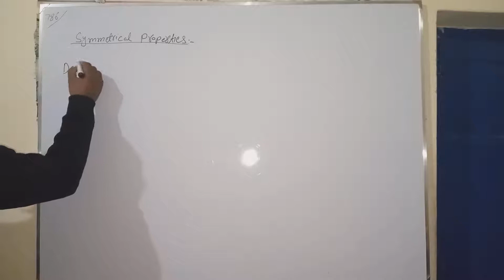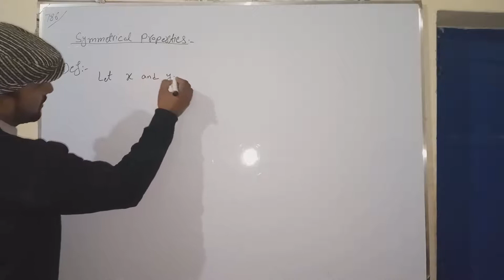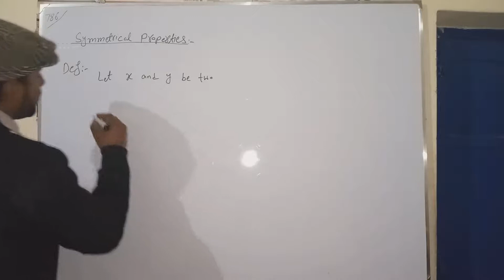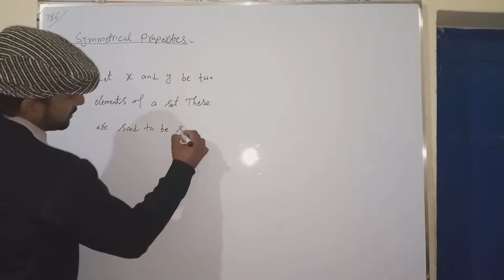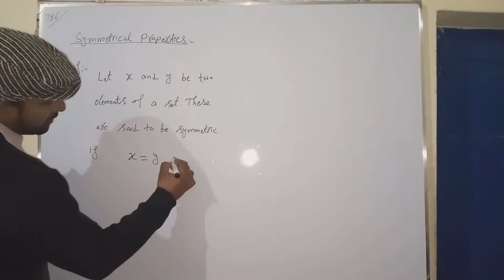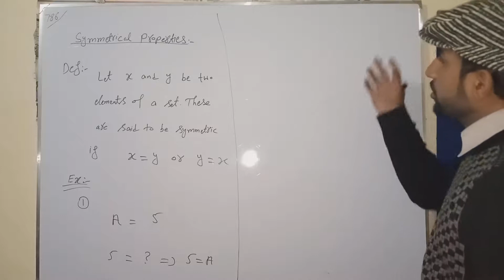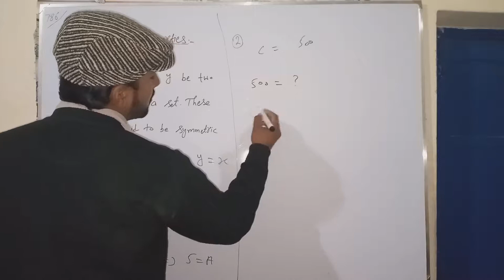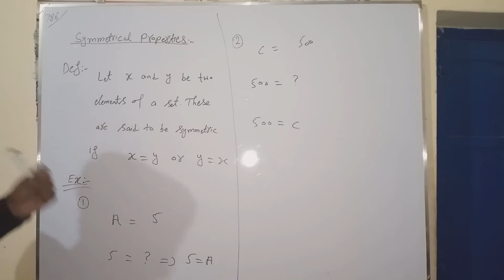Symmetrical Property in Mathematics,